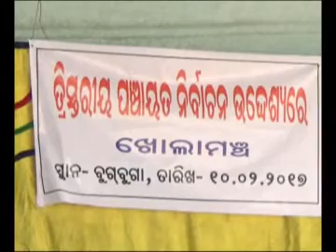OPEN PLATFORM AT BUGBUGA ATTABIRA ( BARGARH)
platform speech of candidate contesting panchayat election at bugbuga village of bargarh district organised by youth